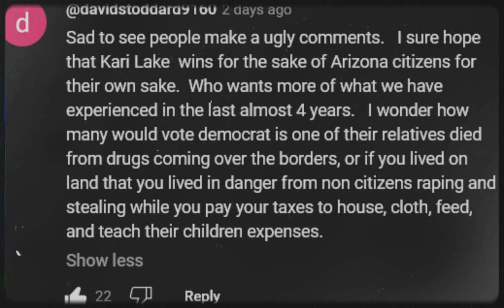Kari Lake, Ugly Comments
Kari Lake, Ruben Gallego, politics, Arizona, AZ, election, mockery, disaster, safety, ugly, comments, cartoon, portrait, transformation, comparison, Senate, US, Republican, Deadly Creatures OST @karilake @DuelingPersonalities @davidstoddard9160@pikathemimikyu6655 @kyurei4478 @myhalowithin @beeticket@DonaldJTrumpforPresident@pinkroses135 @chiissu